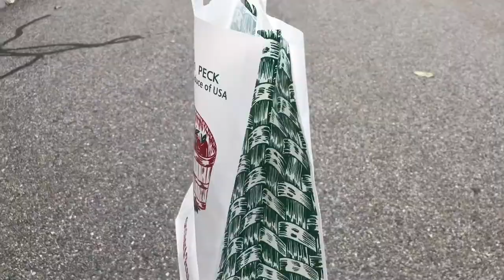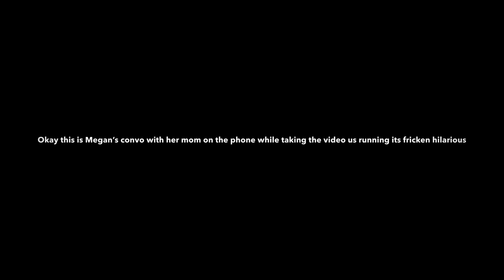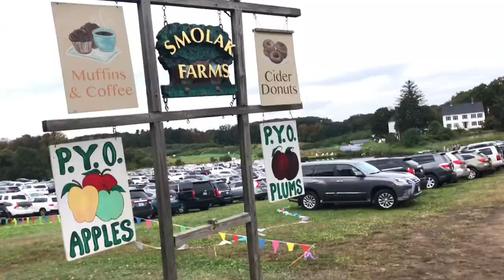APPLE PICKING & CLIMBING TREES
All copyright goes to owners of the songs

Make sure to watch in 1080p quality!